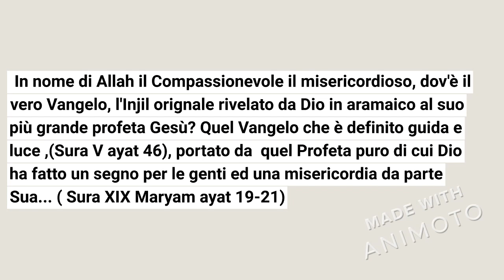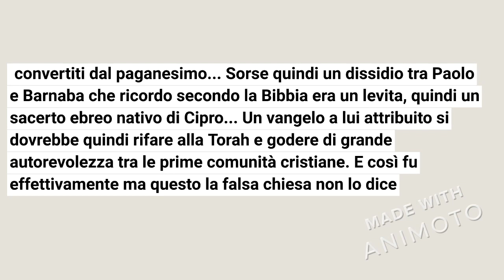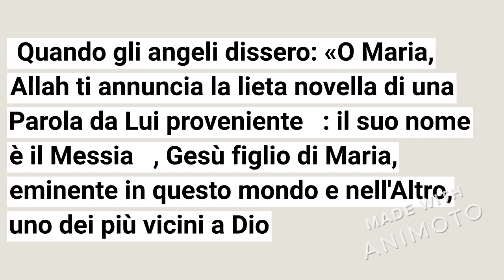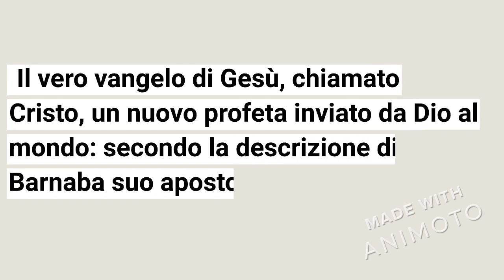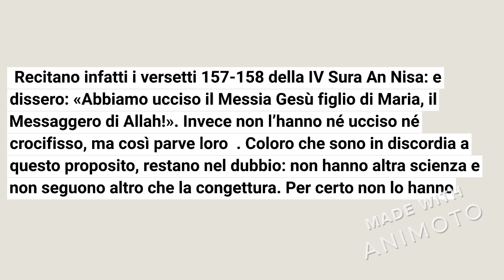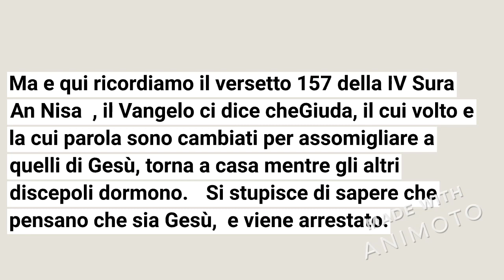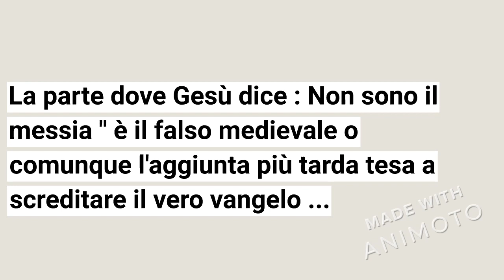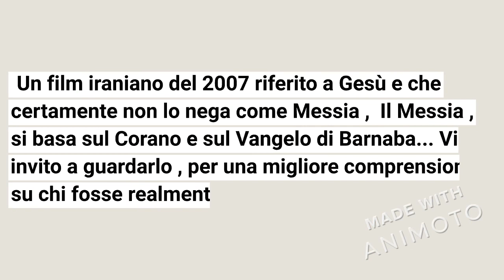GESÙ È IL MESSIA NEL VERO VANGELO DI BARNABA CHE È IL VERO VANGELO DI GESÙ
CON RIFERIMENTI E COMMENTI DEI VERSETTI BIBLICI, CORANICI E DAL VANGELO DI BARNABA